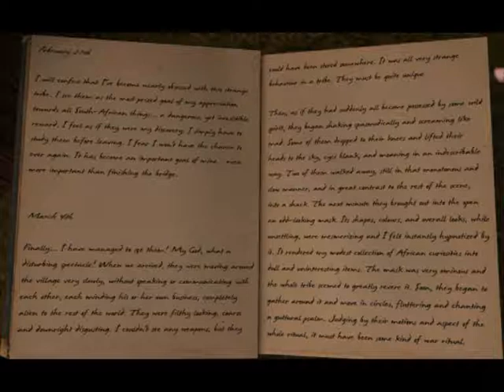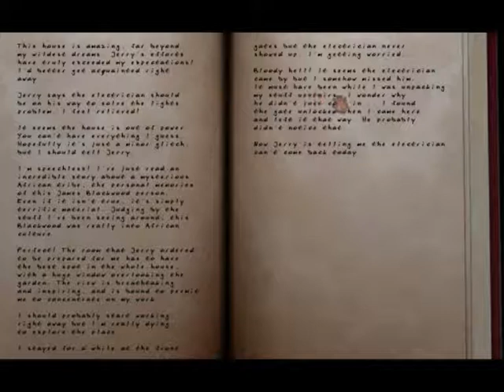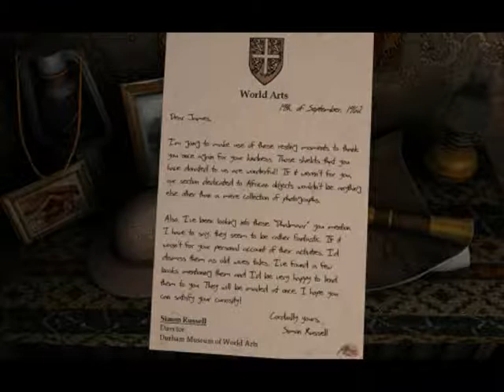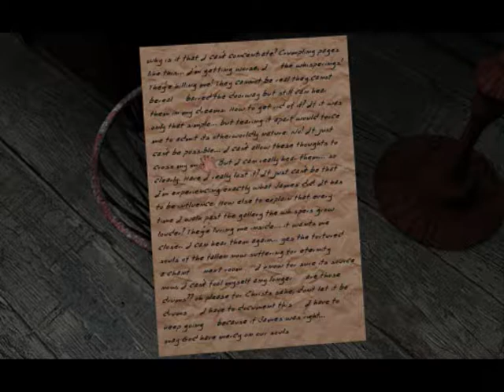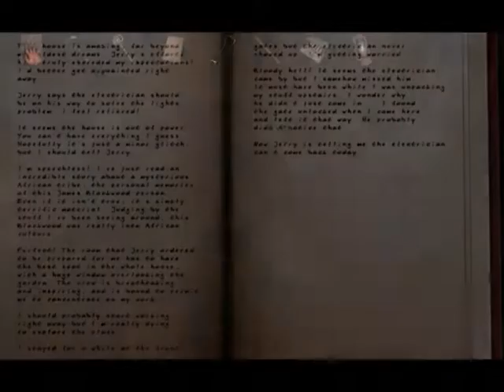Let's Play Scratches: Blind - Part 2B: Darkest Africa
In this episode I do a dramatic-ish reading of an account regarding an African tribe in some guy's journal. Plus I pick up some useful items, though I'm not sure exactly what their immediate use will be.